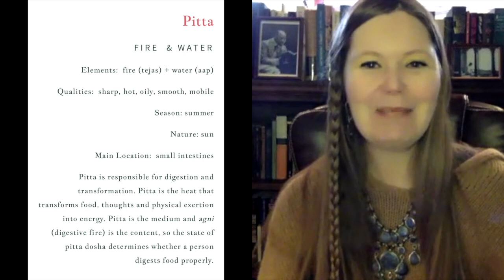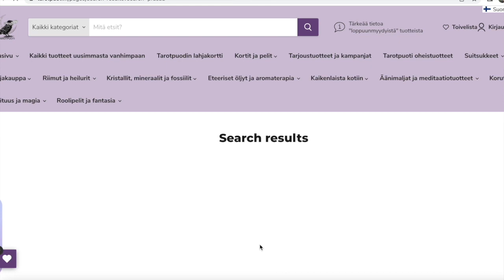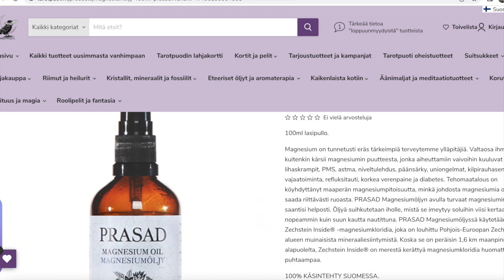PRASAD AYURVEDA WITH TAROT PUOTI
Hanni and Justine chat about PRASAD products. How to use seasonally and personally.